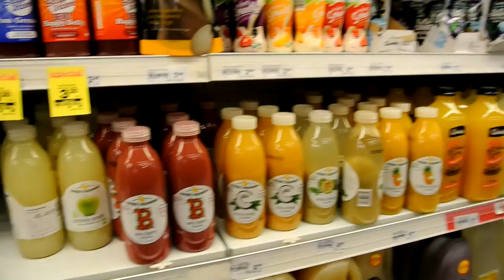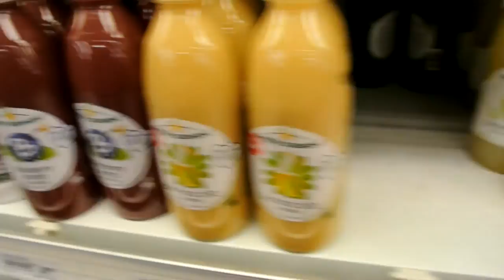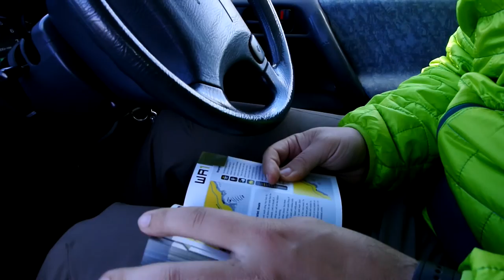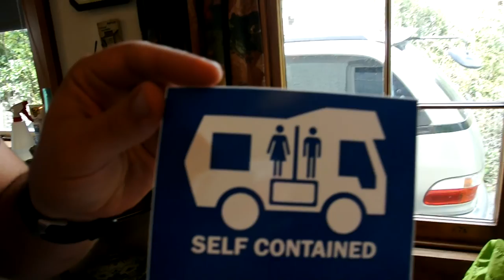NEW ZEALAND Self Contained!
Hey guys! This week was filled with sickness AGAIN :( But by the end of the week things started to look up again! We are SO excited about finally being Self-Contained! ENJOY!